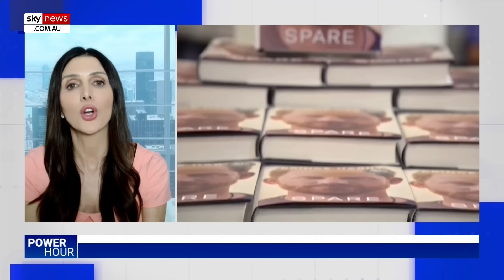Prince Harry warned 'no one is above the law' as he could face deportation from US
Turning Point USA contributor Erin Elmore says she believes that Prince Harry should face the consequences if it’s found that he had lied in any sort of capacity on his US visa application.

Ms Elmore’s remarks come as the Duke of Sussex's US visa faces scrutiny following his admission of taking drugs.

“Just as the Liberals say right now no one is above the law, right isn’t that what they say when they talk about Donald Trump,” Ms Elmore told Sky News Digital Presenter Gabriella Power.

“Then let's apply our standards equally in this country.

“And I do believe that Prince Harry has become such a hateable figure so has his wife in America because he's just riddled with supremacy and superiority.

“They just haven’t been additive to our nation at all and if he lied in any capacity on any sort of federal documentation.”